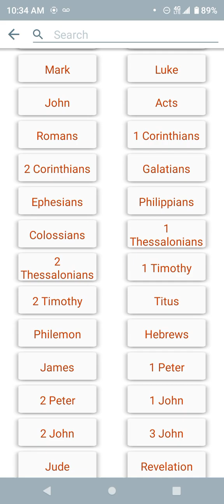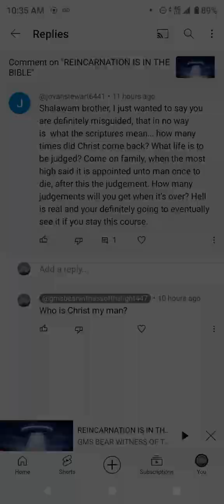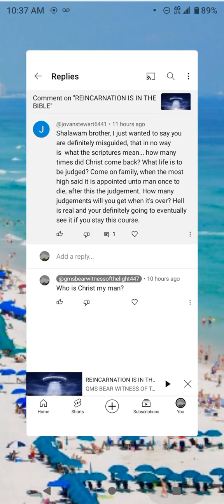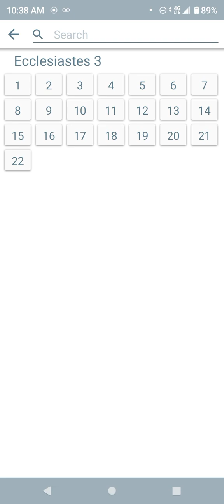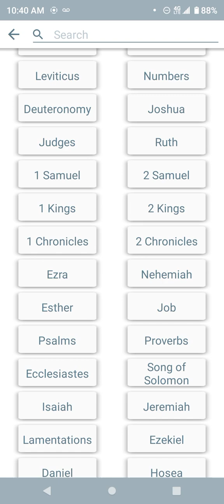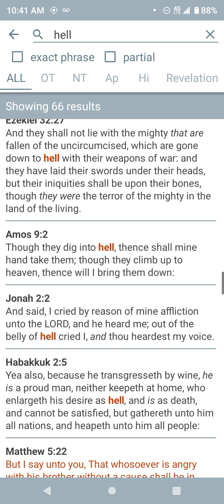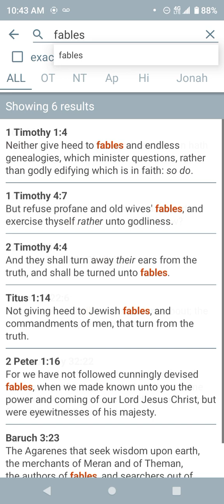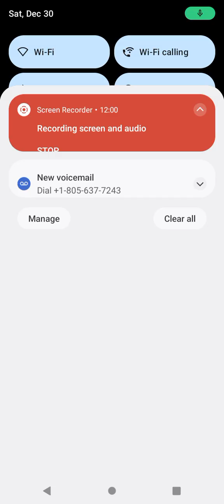HELL IS A CONDITION,NOT A PLACE WHERE YOU BURN FOREVER